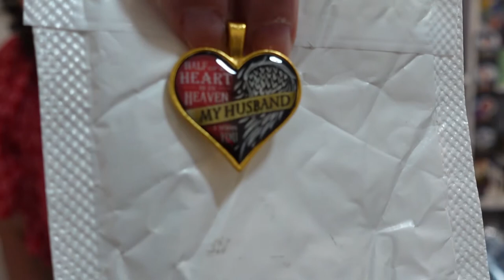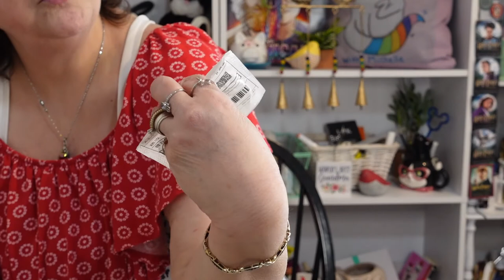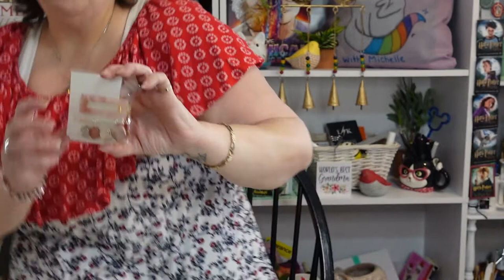WISH MYSTERY Haul ~ Unboxing & Review ~ & a RANT, (sorry)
I have started having my Wish items sent to a local pick up location to save me money on shipping...HOWEVER...there is a bit of a snafoo with this, at least at the location I used... Watch my video to find out what this place i doing that might NOT EVEN BE LEGAL!?!?!??? (you tell me???)

But...I GOT SOME MYSTERY ITEMS/PACKAGES from the local pickup spot... WHAT DOD I GET??? Anything GOOD??? Let's dive into these Wish packages and find out  :o)

*** I apologize for the rant and I am sorry this video is so long. I hope ypou will watch it all ***